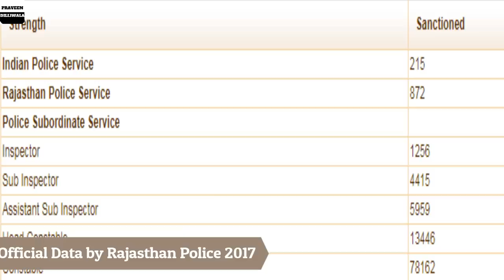Padmavati | Movie | Padmavat | Know whole thing in 5 minute | Karni Sena | Sanjay Leela Bhansali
Why Karni sena demands to ban padmavati movie ?
Why so much protest for padmavati movie. want to know complete information in just 5 minutes.
Do write in the comment section of what you think about it.